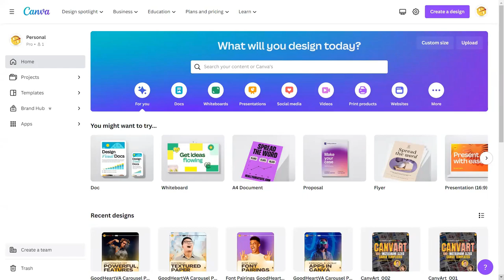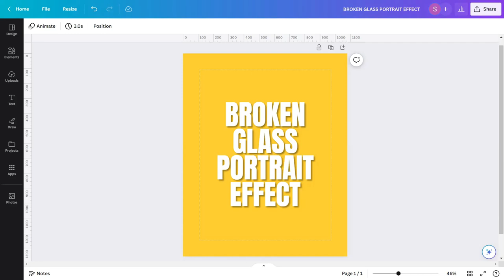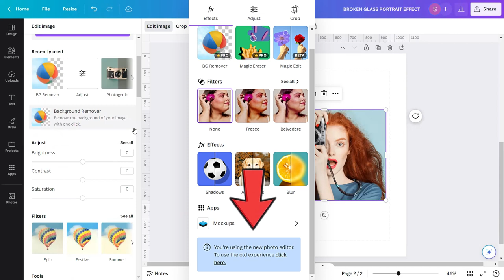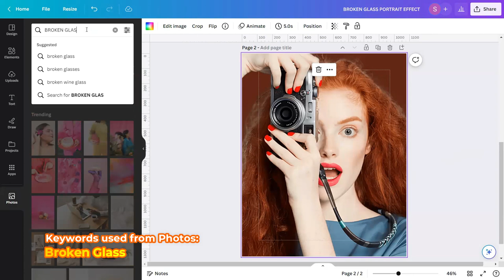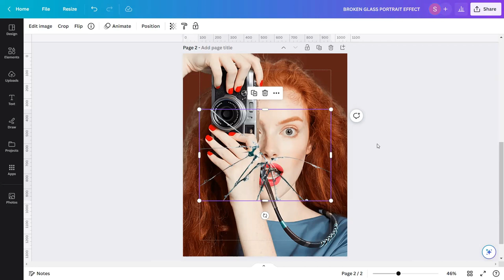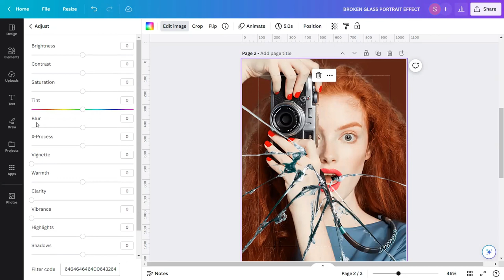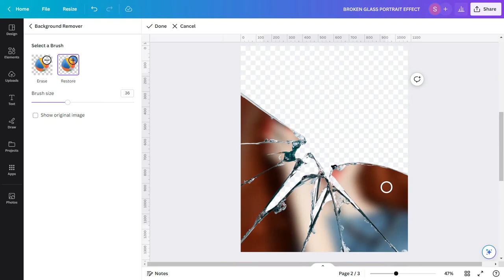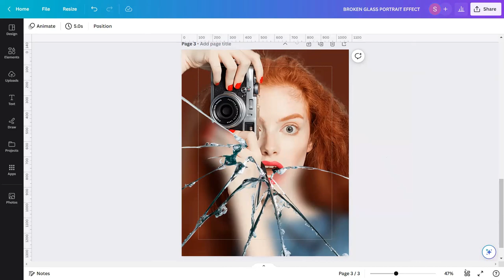CANVAPLAY | BROKEN GLASS PORTRAIT EFFECT (Photo Manipulation, Made in Canva, Easy Technique)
To give you an idea, the Broken Glass Portrait Effect is a photo manipulation technique that involves superimposing a shattered glass texture onto a portrait or image to create a broken glass effect.

This effect adds a sense of drama, depth, and texture to the image, giving it an edgy and unique look.

The technique can be achieved using a variety of software tools, including Adobe Photoshop and GIMP. Many tutorials are available online that provide step-by-step instructions for creating this effect.

BUT THE GOOD NEWS is, I will be sharing with you today how to create this effortlessly in our favorite tool CANVA.

Find the best resources inside Canva's stock library like Overlays, Photo Series, Patterns, Textures, & Mockups by using our latest ebook, CANVA BUZZBOOK.

Get your UNDATED PLANNER today! This is a 30-page printable planner (PDF/Canva template) with additional 35 recolorable stickers and 5 easy-to-edit Instagram templates inside made just for you!

We have officially launched our ebook of PRESET FILTER CODES and CUSTOMIZED FRAMES entitled, "CANVAGUM!"
Check it out here: